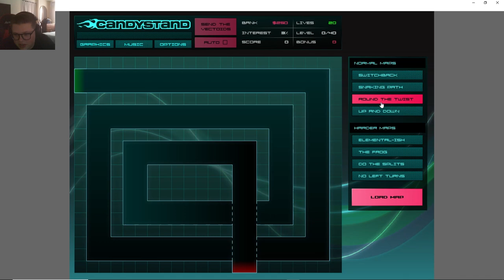Vector TD (Flash Game) Gameplay